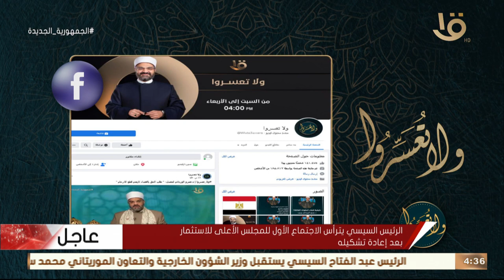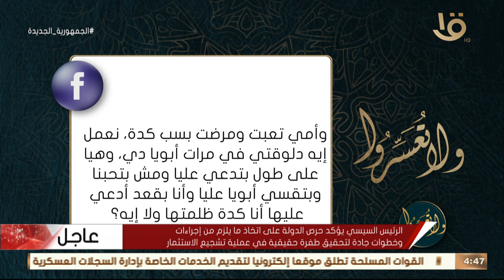ولا تعسروا | الجليس "الثقافة والهوية الوطنية ودعم تماسك المجتمع" مع د. عمرو الورداني.. الكاملة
ولا تعسروا | الجليس "الثقافة والهوية الوطنية ودعم تماسك المجتمع" مع د. عمرو الورداني.. الحلقة الكاملة 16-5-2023